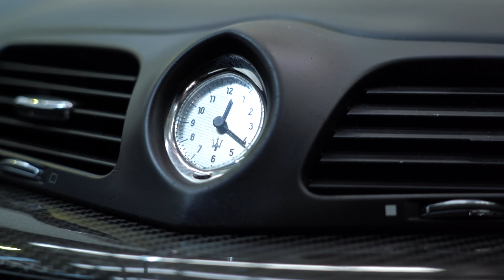2015 Maserati Granturismo Sport - EDIT - 1023136